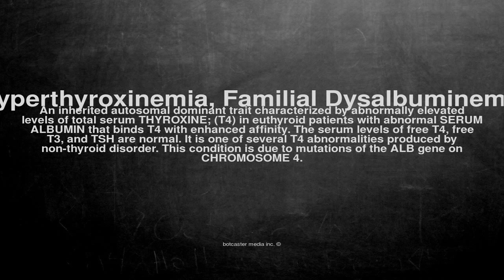Medical vocabulary: What does Hyperthyroxinemia, Familial Dysalbuminemic mean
What does Hyperthyroxinemia, Familial Dysalbuminemic mean in English?